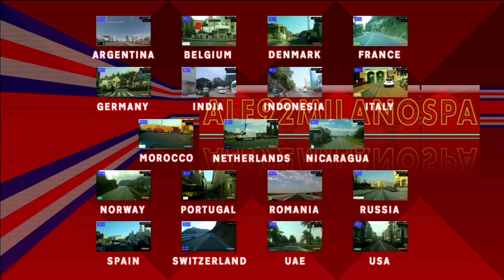Driving through Stockholm (Sweden) Sentrum 9.10.2020 Timelapse x4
Stockholm är Sveriges huvudstad[5] samt landets kulturella, politiska, mediala och ekonomiska centrum. Staden ligger vid Mälarens utlopp i Östersjön, på gränsen mellan landskapen Södermanland och Uppland. Staden är världens femte nordligaste huvudstad bland självständiga stater. Stockholm är både Sveriges och Nordens största tätort med ett invånarantal som 2015 uppmättes till 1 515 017 invånare.[3]

Stockholm började etableras 1187, enligt Visbyfranciskanernas bok till följd av att Svearikets dåvarande huvudort, Sigtuna, härjades av balter samma år. Traditionellt brukar Birger jarl (cirka 1210–1266) räknas som stadens grundare 1252, i enlighet med skyddsbrevet för Fogdö kloster och Erikskrönikan. Närliggande norrut fanns en liten by, Väsby, vid motsvarande dagens Hötorget. Ortens ur försvars- och handelssynpunkt strategiska placering vid sjön Mälarens utlopp i Östersjön, avgränsande landskapen Uppland och Södermanland, avgjorde Stockholms tillkomst och ökande betydelse. Bebyggelsen ökade under 1200-talet på Stadsholmen, Helgeandsholmen och Kidaskär, sedermera Gråbrödraholmen, i dag känd som Riddarholmen. Handel med och inflyttning av tyska handelsmän bidrog till utvecklingen och förbindelser med kyrkan och Hansaförbundet. Den växande köpstaden fick snart en egen kyrka, Sankt Nicolai kyrka, i dag känd som Storkyrkan, samt egen församling utbruten ur Solna församling cirka 1260. Slott, franciskan-, klarissakloster och dominikankonvent uppfördes, gynnade av bland annat Birger jarl och kung Magnus Ladulås (cirka 1240–1290), samt även stegvis stadsmurar.

Alltsedan staden fick stadsprivilegier 1436 är Stockholm rikets största och viktigaste. Statusen som Sveriges förvaltningscentrum och officiell huvudstad[6] befästes formellt genom 1634 års regeringsform, då kungahus, regering, riksdag och centralförvaltning samlades till staden.

I den östligaste delen av Stockholm börjar det vidsträckta område med över 30 000 öar som kallas Stockholms skärgård, en av världens mest örika, sammanhängande skärgårdar.

År 1998 utnämndes Stockholms kommun till Europas kulturhuvudstad. År 2010 var staden Europas miljöhuvudstad.

Stockholm används främst i betydelsen bebyggelsen inom Stockholms kommun (Stockholms stad). Namnet används även för tätorten och ett ännu större område kallat Storstockholm.

Ytterligare andra användningar av namnet är för enbart delen Stockholms innerstad och för länet.